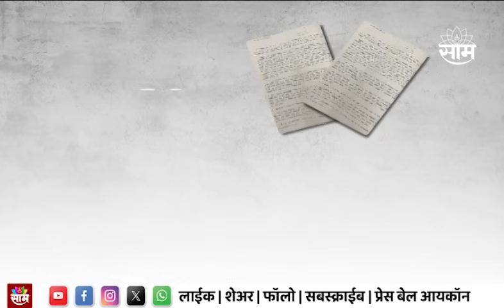Special Report | याचिका हायकोर्टात, ओबीसी आरक्षण धोक्यात?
Uploaded by :  JYOTI K